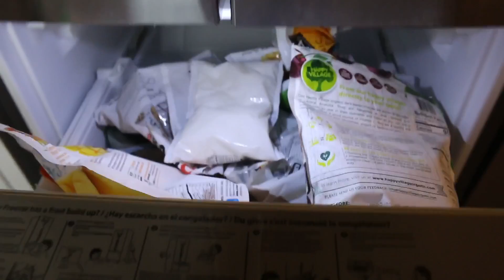EXTREME KITCHEN CLEAN & DECLUTTER || CLEANING MOTIVATION 🧽🏠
EXTREME KITCHEN DEEP CLEAN & DECLUTTER || EXTREME CLEANING MOTIVATION || DECLUTTER & ORGANIZE

In this video, I deep clean, declutter and organize my kitchen. My kitchen definitely needed this! I decluttered cabinets and got rid of things I was no longer using or needing! I love the fresh clean feel and look of less clutter. I hope this video brings you motivation to clean, declutter and organize! I am trying to embrace minimalism in my home. cleaningmotivation declutterandorganize